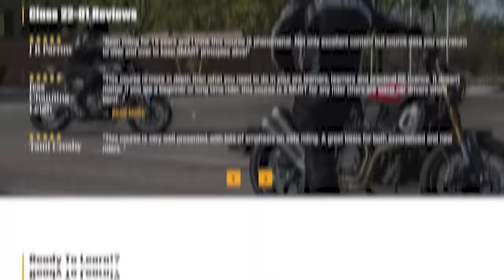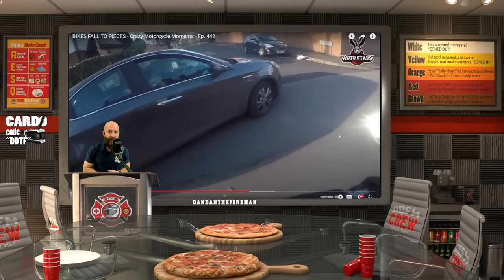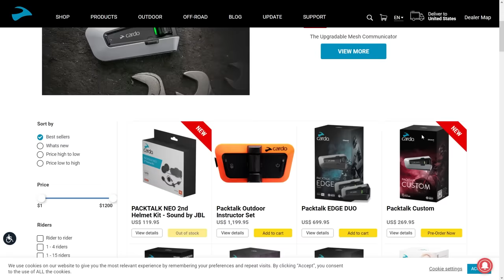She's Lucky To Be Alive! - Moto Stars Review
Get ready to up your riding game with just your phone, cones, and motorcycle! Don't miss this opportunity to take your riding skills to the next level with ease!

🕘 Timestamps:
[00:00] Extreme Close Call
[01:43] AAR 2
[04:52] Trailer Go Bye Bye
[05:52] You Hit Mah Foot
[07:24] Rainy Crash
[08:14] California Close Call
[09:13] Who's Fault?
[10:17] So Lucky
[11:52] Lowside
[13:52] Multi-Car Pile Up
[15:58] Open Lane Pattern
[16:15] Sunny Eyes
[17:38] Sad Corner Crash
[18:35] Are You From Massachusetts?
[19:04] Tunnel Crash!
[19:55] THUMBNAIL - She's Lucky To Be Alive!!
[21:20] NOOOOOOO
[21:53] Panic Braking
[23:12] Mechanical Failure